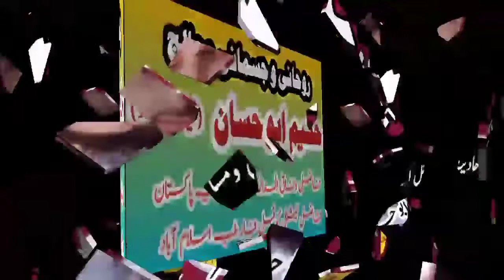افطار کے فضائل ومسائل!! دعاؤں کی قبولیت کی گھڑی!!حکیم ابو حسان فاضل علوم اسلامیہ و طب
اس ویڈیو میں رمضان المبارک میں افطار کی فضیلت واہمیت پر روشنی ڈالی گئی ہے آپ صلی اللّٰہ علیہ وسلم افطار میں کن چیزوں کو ترجیح دیتے تھے اس کے علاوہ آپ صلی اللہ علیہ وسلم نے ان با برکت لمحات پر کیا ارشادات فرمائے جانئیے اس ویڈیو میں